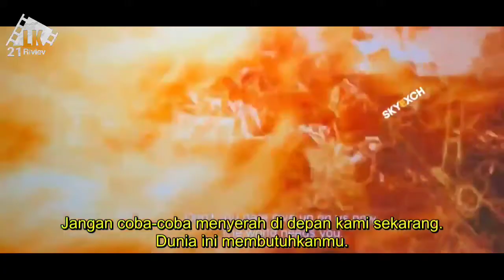SERU PARAH !! KETIKA GELEAPAN SUDAH MENGUASAI DUNIA - Alur Cerita FILM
Nearly 5,000 years after he was bestowed with the almighty powers of the Egyptian gods--and imprisoned just as quickly--Black Adam is freed from his earthly tomb, ready to unleash his unique form of justice on the modern world.